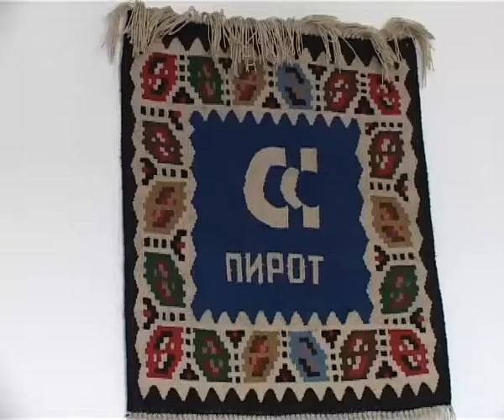SOLIDARNA POMOĆ ZA RADNIKE U STAMBENO-KOMUNALNOJ DELATNOSTI 21042017